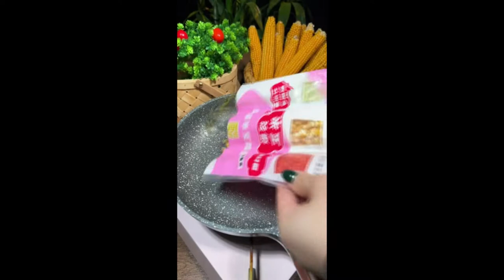cookingI am serious food making and sharing 2